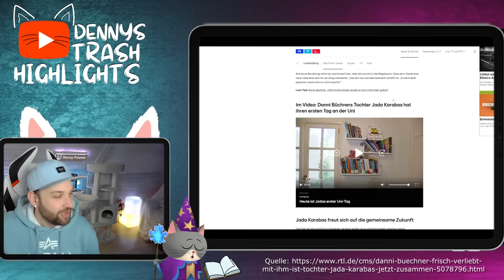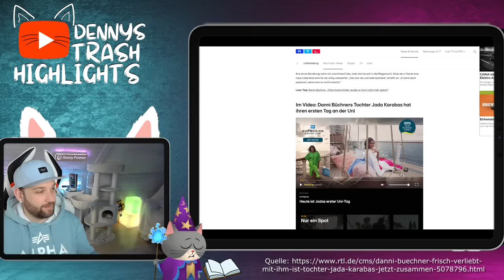SCHOCK! Meine ERSTE Goodbye Deutschland Folge mit Danni Büchner! Jadas erster UNI Tag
Ui damit habe ich nicht gerechnet. Heute habe ich mir die erste Goodbye Deutschland Folge von Danni Büchner angeschaut und bin überrascht. In der Folge geht es um Jadas ersten Uni Tag. Ich reagiere auf die Folge und gebe euch einen Eindruck, wie ich über diese Situationen denke!